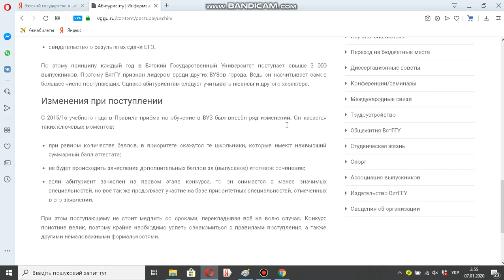Вятский государственный гуманитарный университет